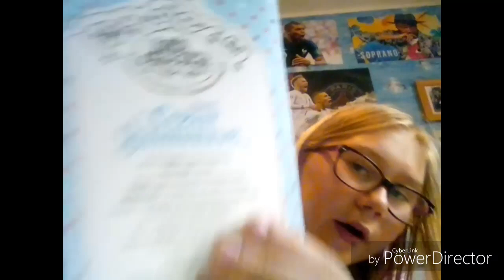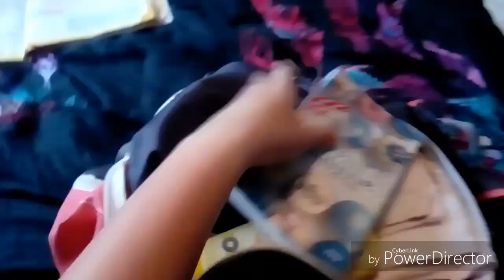HAUL POUR ALLER À LA PISCINE !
Salut les stars

-bisous 💓💖💓💓💞💞💞💞💞💝❣️💟💗💖💙💚💛💛💜